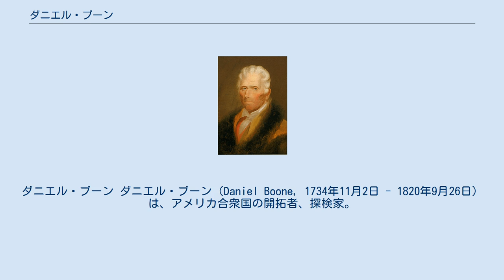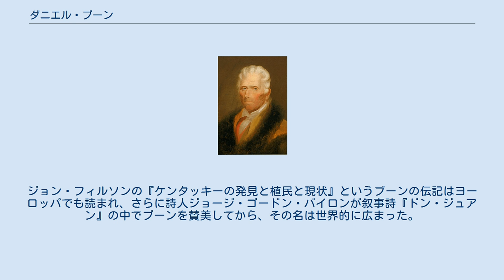ダニエル・ブーン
ダニエル・ブーン ダニエル・ブーン（Daniel Boone, 1734年11月2日 - 1820年9月26日）は、アメリカ合衆国の開拓者、探検家。
アメリカ西部における初期の開拓者としてケンタッキーを探検し、狩猟活動を行った。
ブーンの勇敢な冒険談は小説にも書かれ、アメリカのみならず世界的にその名を広めた。
 ブーンは、勤勉なクエーカー教徒の両親に持ち、ペンシルベニア植民地の辺境で生まれた。
農夫であり鍛冶屋であった両親からは鍛冶の手ほどきをほんの少し受けただけで、学校教育はほとんど受けなかった。
狩猟と原野を愛し独立心に富んでいたブーンは、すでに13歳のときから狩猟し鉄砲撃ちの名人であったという。
1750年には、両親とともにノースカロライナ州に移住した。
 1755年、イギリスとフランスと間に発生したフレンチ・インディアン戦争に加わっている。
イギリス側で参加していたブーンの部隊が敗北したため、ノースカロライナへ帰っている。
1756年には近所に住むレベッカ・ブライアンと結婚し、父親から農地を買ったものの、熱心に農業をすることはなく、ブーンの生活の中心は冒険と狩猟であった。
ケンタッキーの地には、ブーン以前に多くの白人が立ち入っていたが、ブーンの冒険談が伝説化して後世へと伝えられた。
 ブーンが初めてケンタッキーで狩猟を行ったのは、1767年である。
1769年にブーンは、仲間と狩りをするために再びケンタッキーへ向かい、仲間が帰った後も1771年まで1人でケンタッキーに残った。
その後、1773年にノースカロライナにいたブーンの家族と、他の数家族を率いてケンタッキーに戻った。
だが間もなくインディアンの襲撃に遭い、ブーンの息子と仲間の1人が殺された。
 1775年、ブーンと28人の仲間は、トランシルヴァニア会社に雇われ、たびたびインディアンの襲撃に遭いながらも、ウィルダネス・ロード（荒野の道）を切り開いた。
この道は、当時、バージニアの東部からケンタッキーを越えるための唯一の道となり、西部への白人の入植を可能にした。
ブーンはその中心部にブーンズボロという町を建設し、家族とともに住んだ。
ケンタッキーに入植した初めての家族であり、ブーンの妻と娘は、ケンタッキー川岸に立った最初の白人女性であったといわれている。
 バージニアの郡となったケンタッキーで、ブーンは民兵の大尉となりインディアンと戦った。
1778年にインディアンのショーニー族に捕らえられたが、その首長の信用を得て養子となり、5ヵ月後に脱走してブーンズボロに戻った。
その後、イギリスを味方につけたインディアンの襲撃から、ブーンズボロのほか2つの町を防衛した（ブーンズボロ包囲戦）。
ブーンはバージニア州議会の議員に選ばれ、人々に尊敬される生活を送っていたが、ビジネスの才はなく、ブーンが所有していたケンタッキーとウェストバージニアの土地を次々と手放すことになった。
 その後、ブーンは、すでに息子が住んでいたミズーリ地方に移り住み、死ぬまで狩りや探検をしていた。
そして1820年、ブーンはアメリカの初期の開拓者として自然とインディアンと戦った生涯を、そしてアメリカという新しい国が国家として、その領土を西へ西へと拡大していくのをつぶさに目撃してきた長い生涯を、86歳で終えた。
 ケンタッキーはアメリカ独立後にバージニアに併合されたが、アメリカが西部を領土として獲得した初めての地となった。
ブーン夫妻の遺体は25年後にケンタッキーの地に戻り、埋葬された。
 インディアンと戦い、彼らに認められるほどの頑強な体を持ち、荒々しい自然と戦い征服したダニエル・ブーンは、西部開拓時代へのロマンチックな郷愁と重なり、現在も多くのアメリカ人にとってのヒーローである。
フェニモア・クーパーの『レザーストッキング物語』の主人公はブーンがモデルだといわれている。
ジョン・フィルソンの『ケンタッキーの発見と植民と現状』というブーンの伝記はヨーロッパでも読まれ、さらに詩人ジョージ・ゴードン・バイロンが叙事詩『ドン・ジュアン』の中でブーンを賛美してから、その名は世界的に広まった。